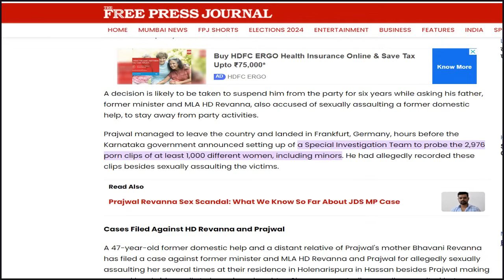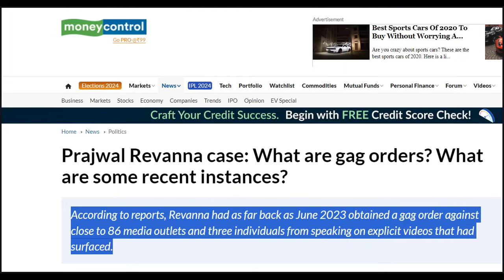|Prajwal Revanna's Shocking S** Scandal | Diplomatic Passport| Gag Order |Voyeurism Punishment|